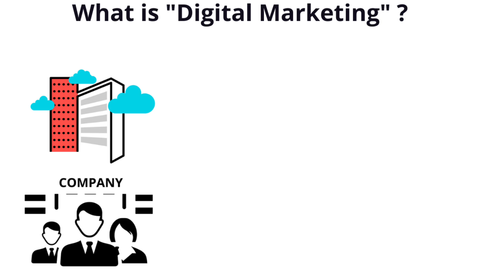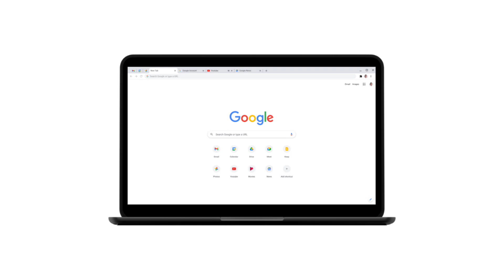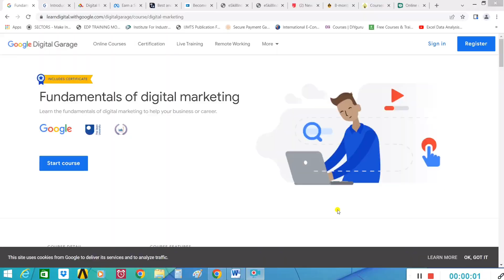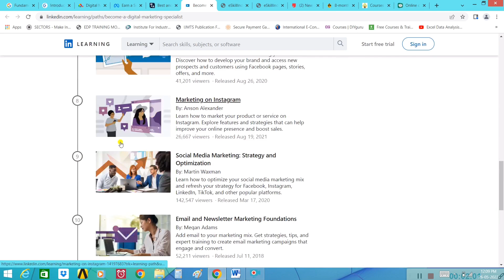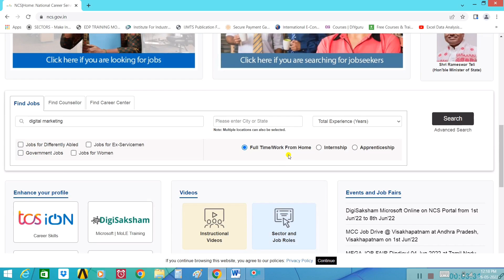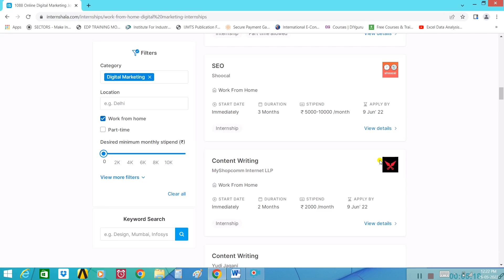Courses & Jobs in Digital Marketing I Online course & Work From Home Career / Jobs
Online Courses & Work from home jobs / part time jobs / Career in Digital Marketing I Class 1st to 12th / Diploma / ITI / UG PG PhD Online course & Work From Home Career / Jobs

► ► ► Courses Link -

► ► ►  Jobs Link -
National Career Service  -